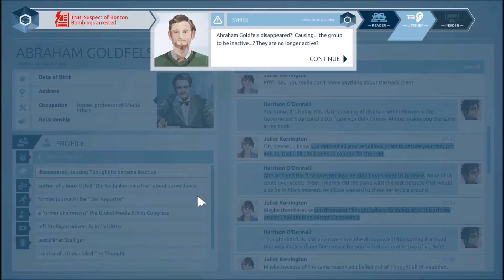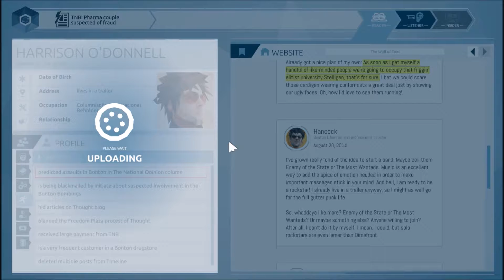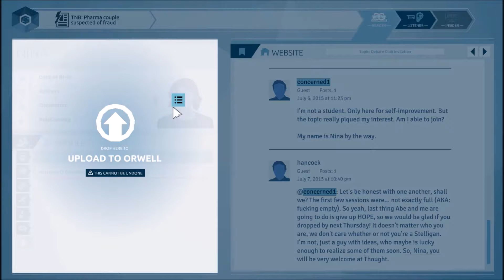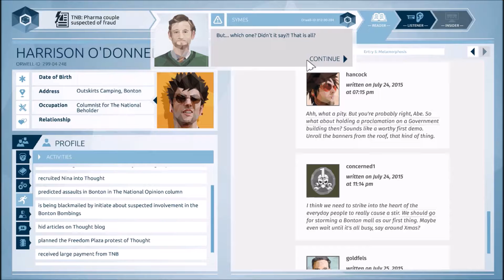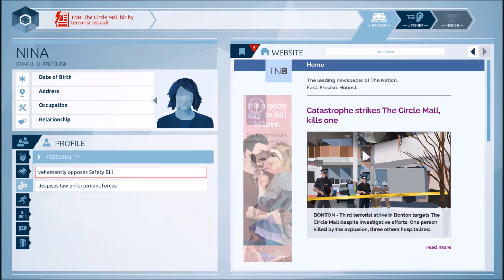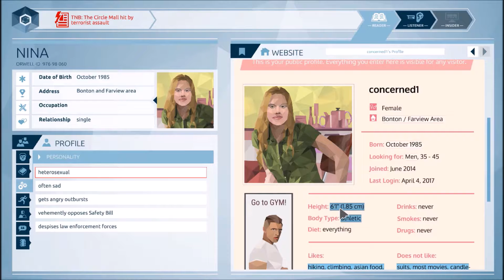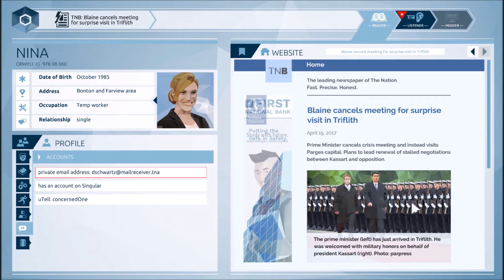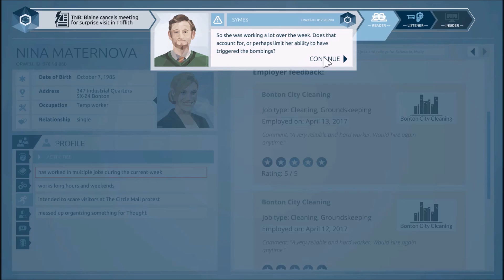Adib Main Orwell | #3 | Suspek Utama